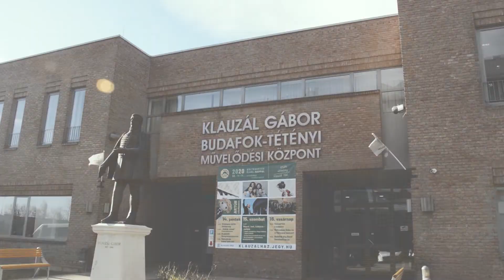KULTÚRHÁZAK ÉJJEL-NAPPAL A KLAUZÁL HÁZBAN!